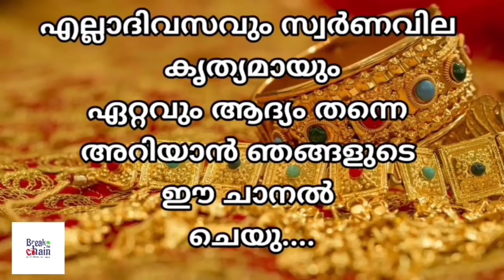today goldrate/ഇന്നത്തെ സ്വർണ്ണ വില /27/01/2024/ UAE gold price today/kerala gold rate today/gold